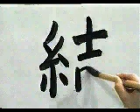☀️ APRENDE A ESCRIBIR ESTE KANJI COMODAMENTE EN CASA ✔️ | GAMBATEANDO - Japones Para Todos